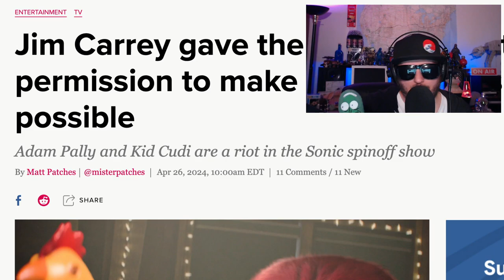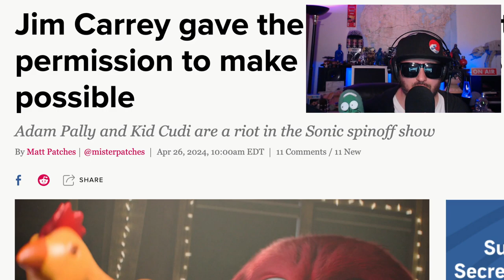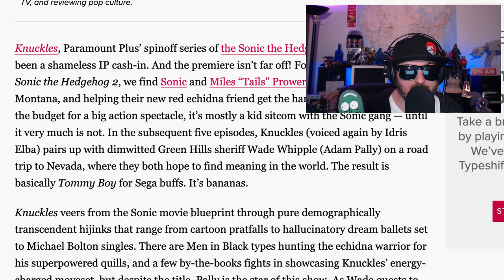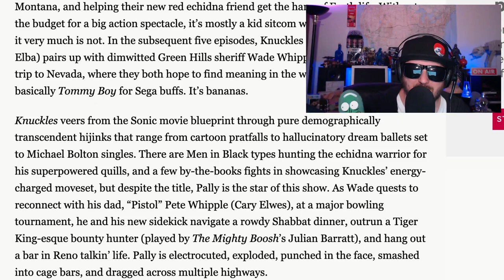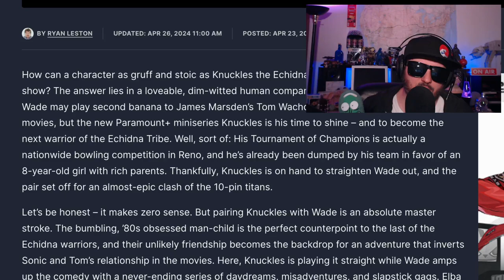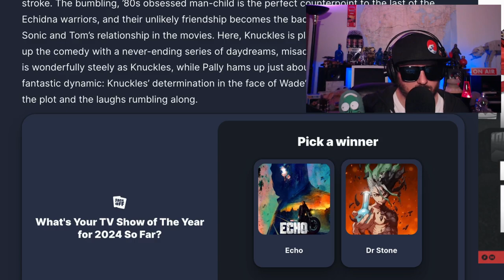Knuckles SE 1 Review | I need more Knuckles | No Spoilers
Knuckles the Echidna teaches deputy Wade Whipple the techniques of the Echidna warrior.

Stars
Idris Elba
Adam Pally
Stockard Channing
Kid Cudi